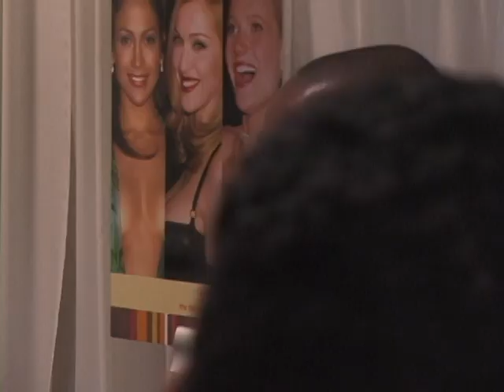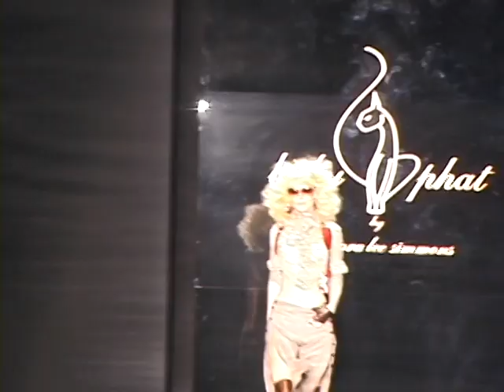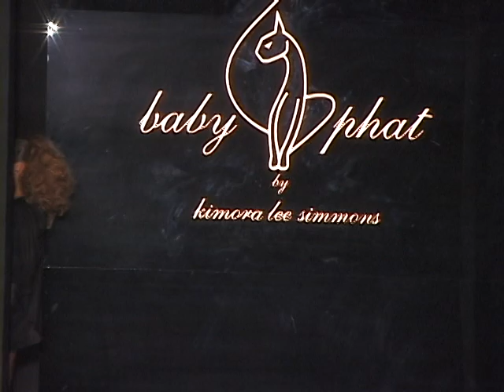Baby Phat Mecedes Fashion week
Baby Phat Fashion show. Sorry i don't remember the year. Sometime in the 90's i think. I have lots of old footage from shows i have covered.